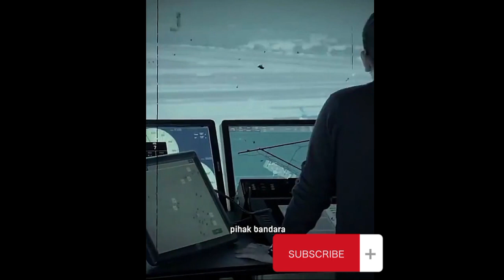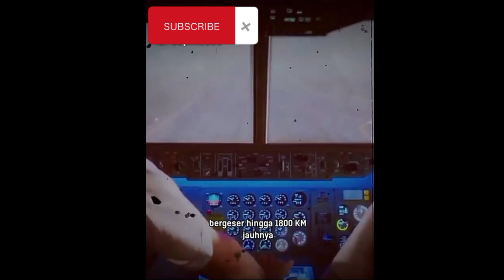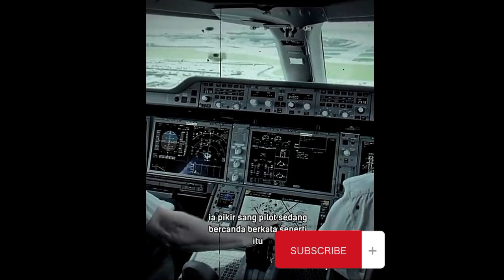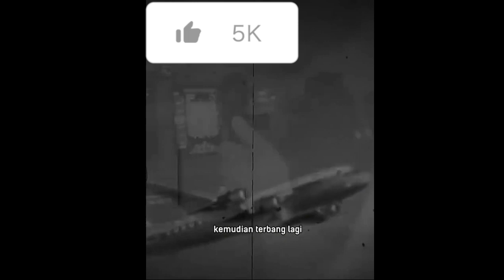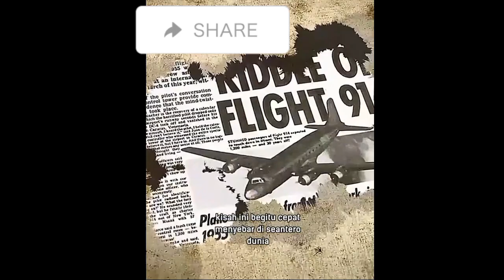MISTERI PESAWAT YANG LEPAS LANDAS DAN MENDARAT SETELAH 37 TAHUN LAMANYA